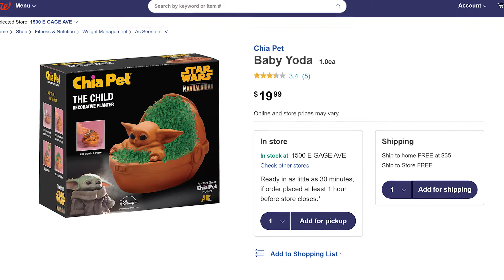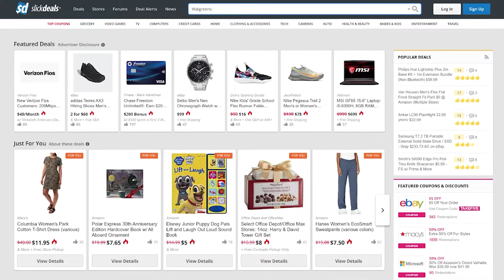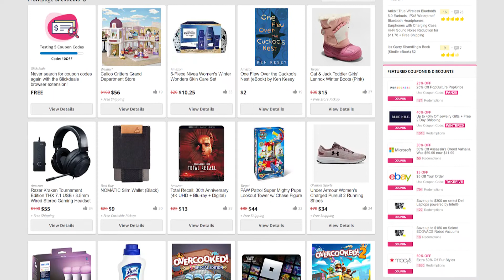Impressive Last Minute Gifts... From Where??!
It's down to the count, and you still haven't gotten that certain someone a gift for the holidays. Believe it or not, a quick trip to the pharmacy could be your saving grace. Believe it or not, you might even be able to find a gift that truly impresses or surprises the recipient.
Slickdealer Pete shows you a selection of unique and impressive gifts he managed to put together in one quick trip to the pharmacy.

Advertiser Disclosure: At Slickdeals, we work hard to help you find the best deals. To do this, some of the products featured here are from our partners, who may provide us with compensation. However, this doesn’t influence our opinions. The views, information, or opinions expressed in this series are solely those of the individual employees involved and do not necessarily represent those of Slickdeals.net.